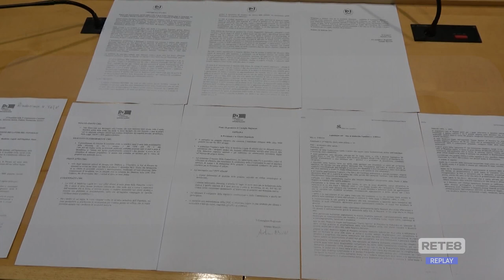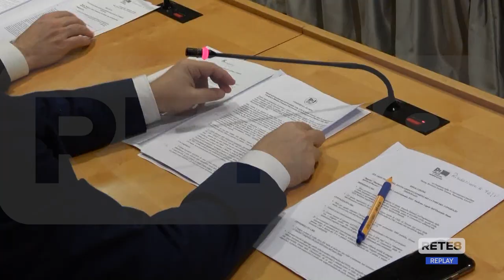Abruzzo - Invalidità civile: migliaia di domande da evadere